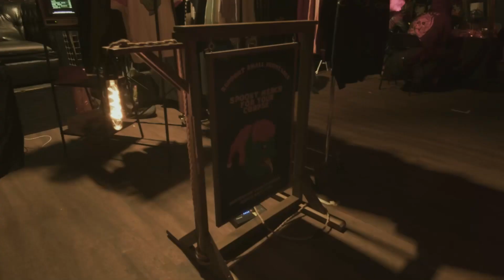Behind the Scenes & Setting up for Krampus Tavern